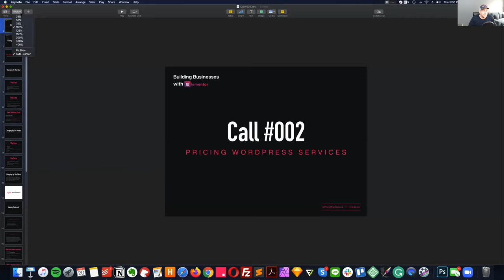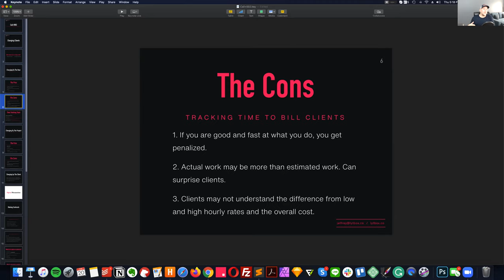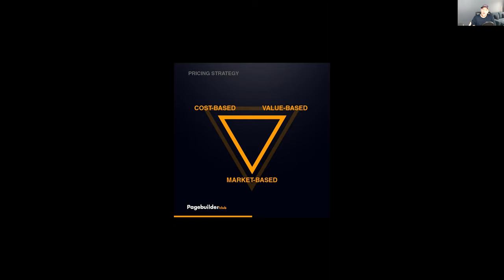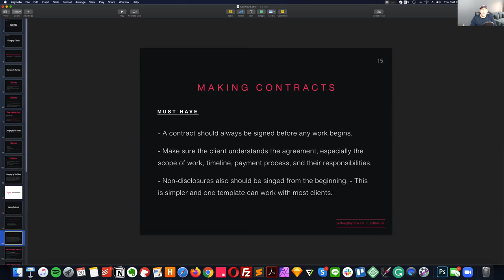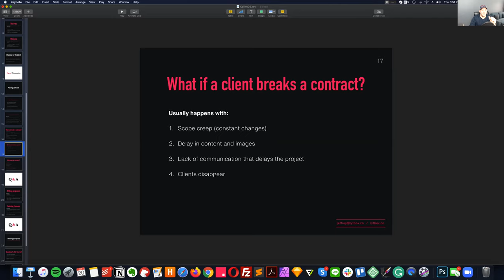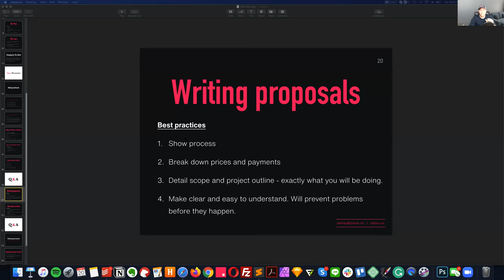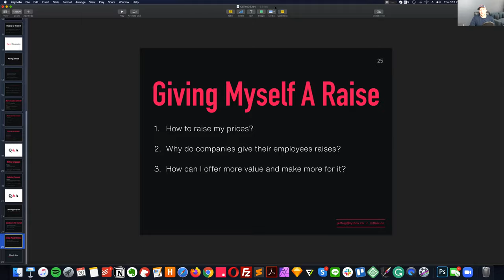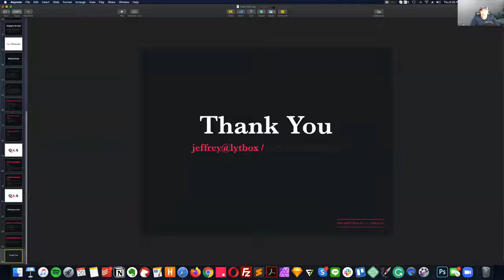Call No. 002 - Pricing WordPress Services